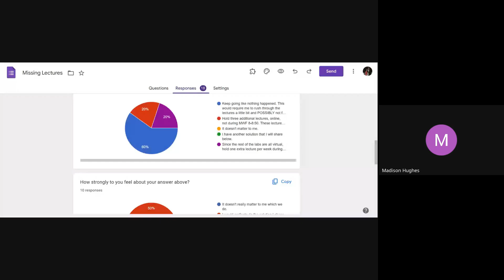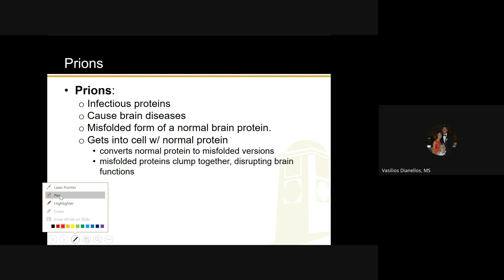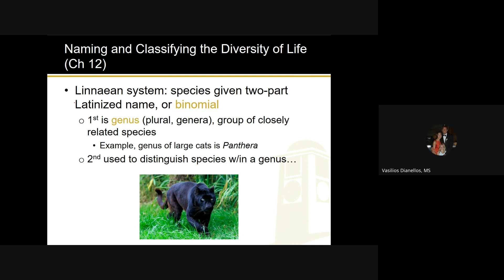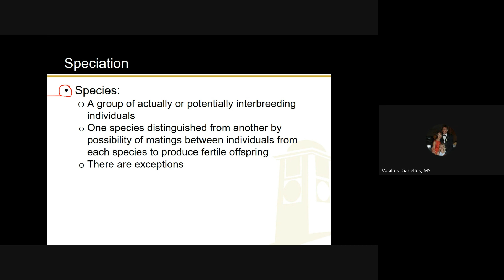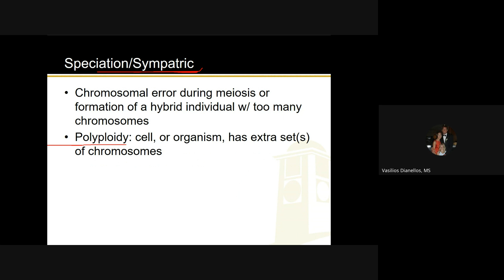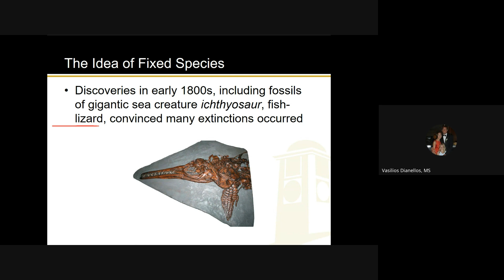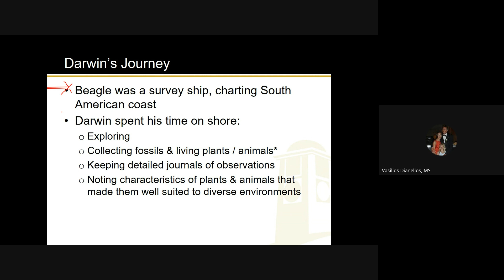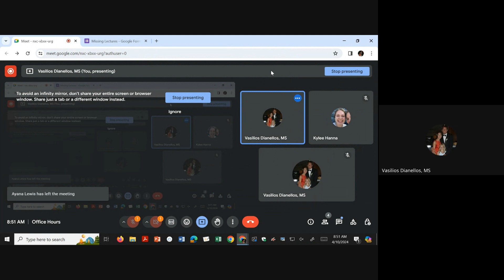Ch 11, Pt 1 (4-10-24)